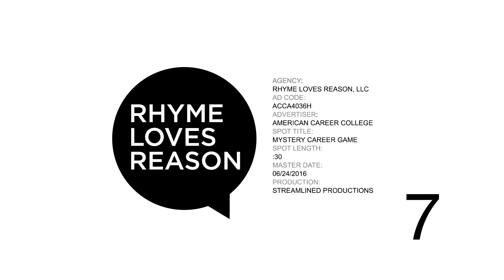"Mystery Career" - ACC & Rhyme Loves Reason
DRTV Spot produced for American Career College (americancareercollege.edu)

Presented as agency sample: Rhyme Loves Reason

RhymeLovesReason.com